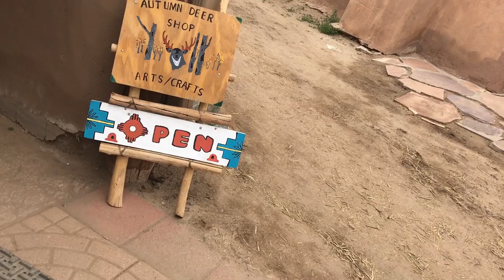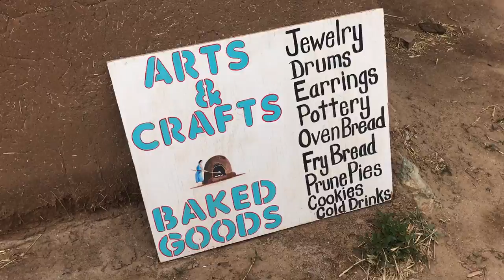TACAMOS FOGO NO MOTORHOME DENTRO DE UM POSTO DE GASOLINA | EP67TEMP02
A Gente esta amando essa experiência de conhecer comunidades com estilos de vida alternativos.
Nesse dia tivemos o privilégio de passar uma tarde com o TAOS PUEBLO, o assentamento indígena mais antigo dos EUAS, mas não é só isso. Essas são as casinhas habitadas mais antigas também. Estão aqui muito antes da chegada do homem branco europeu em 1540.
Seguindo a tradição do Pueblo, no fim do dia a gente acendeu um defumador no motorhome em um posto de gasolina mas o resultado não foi nada agradável!!!
ahahahaha